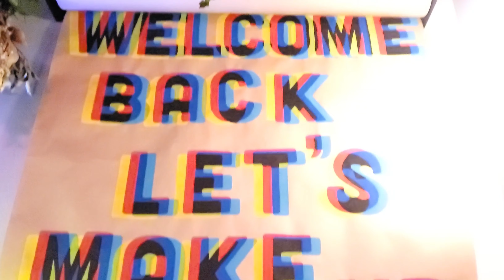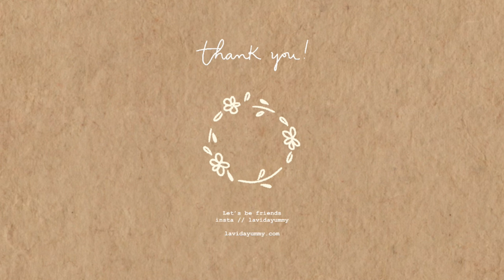OC Adventures | ISSE bar, Fullerton